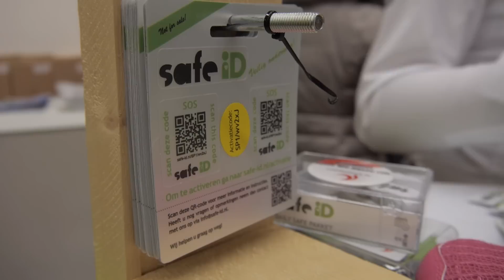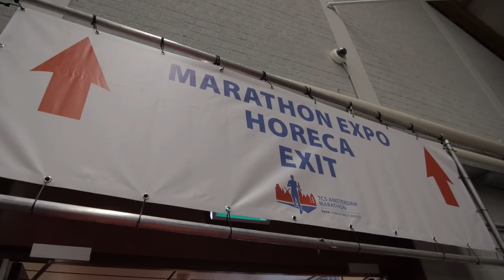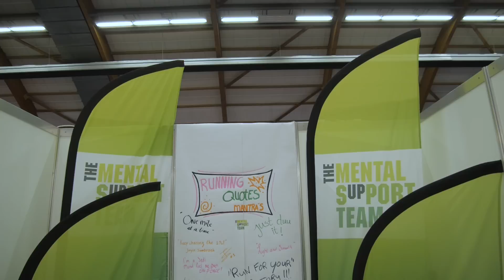TCS Amsterdam Marathon 2015 Expo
Impressie van de beurs in sporthallen Zuid. Ophalen startnummer.